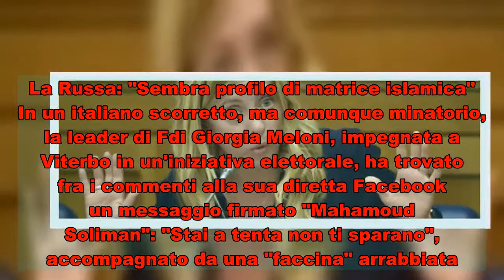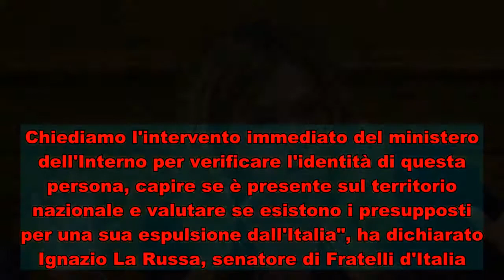Minacce di morte alla Meloni su Facebook